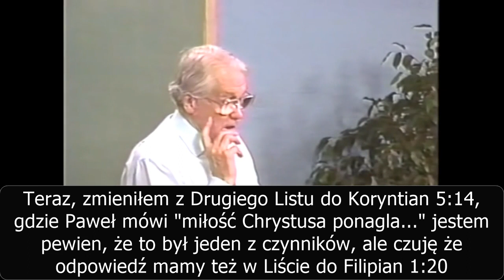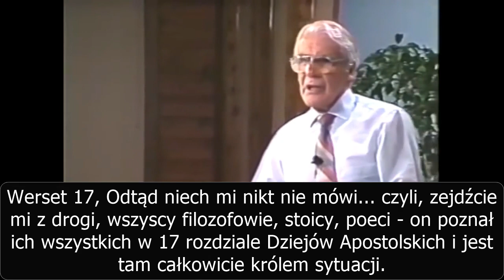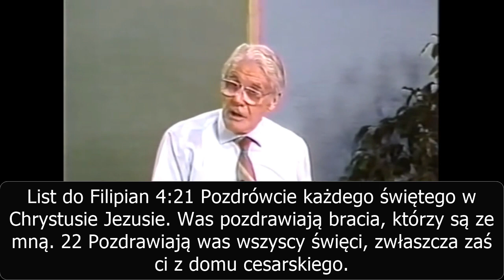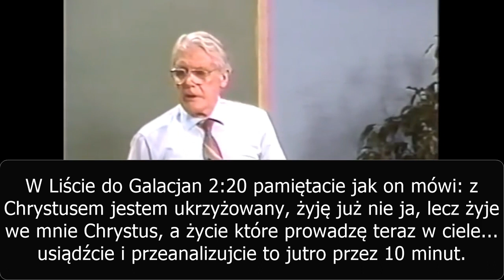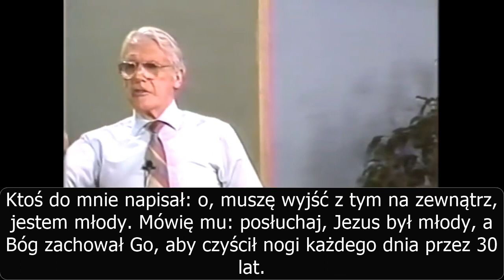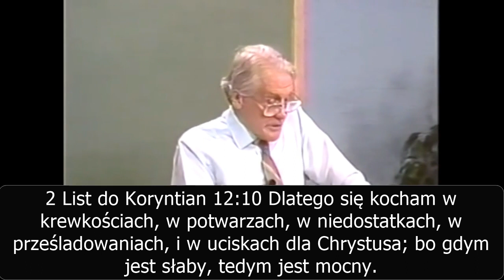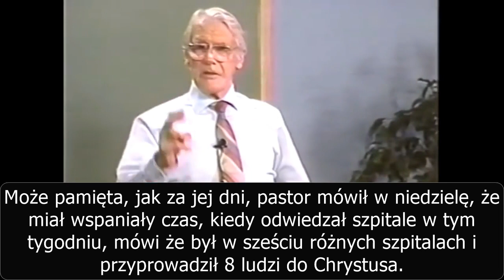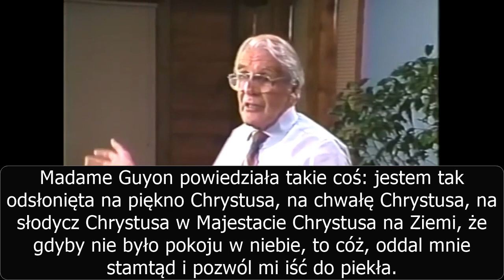Leonard Ravenhill - Pasja Apostoła Pawła